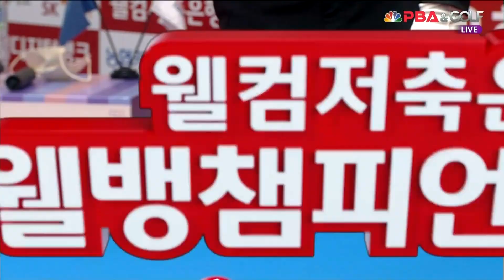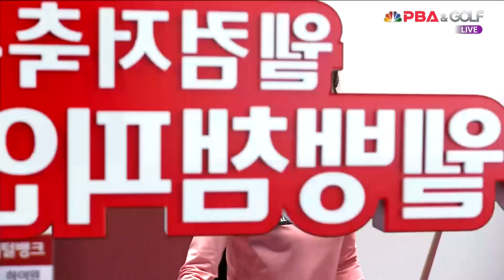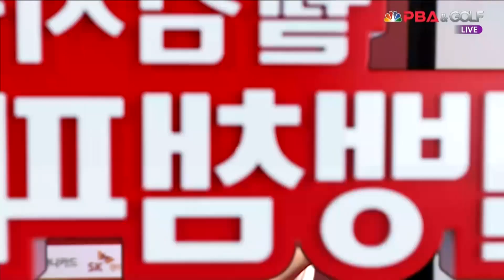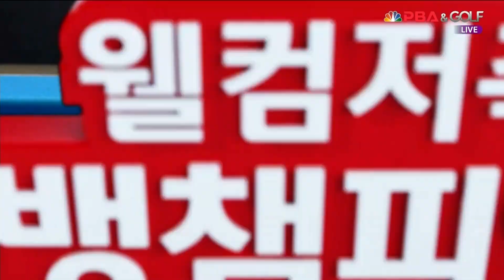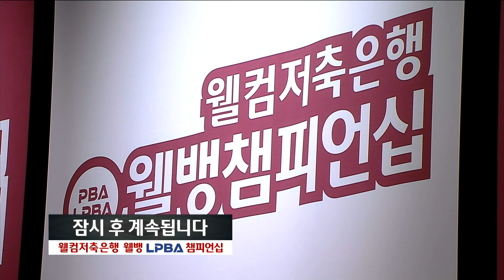[준결승] 임정숙 vs 김갑선 2세트 [웰컴저축은행 웰뱅 LPBA 챔피언십]